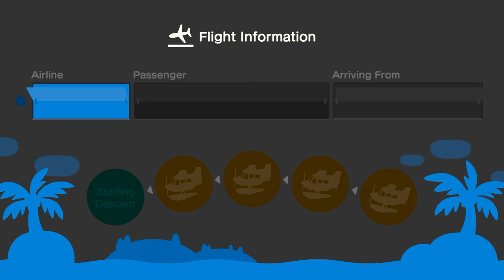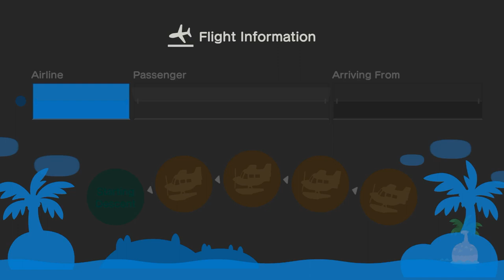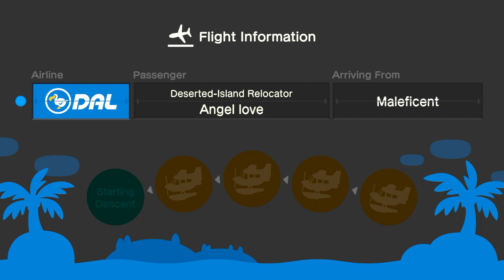I Invite Zaya To My Island For Hula Dancing In Animal Crossing New Horizons (Feat: Angel Love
Alright,  I Invite Our Friend @ZayaCobleGames To My Island For Hula Dancing When I Was Chatting On SnapChat & Instagram Tonight.

While Hula Dancing, Our Neighbor "Angel Love" Came To Visit At My Island, So I Have To Rush By Crafting, & Sharing The Hula Outfits To "Angel Love" In My Island.

After Hula Dancing, We Went To Have Coffee Break Before I End The Session.

Again, My Frame Rate Wasn't Very Good, I Apologize.